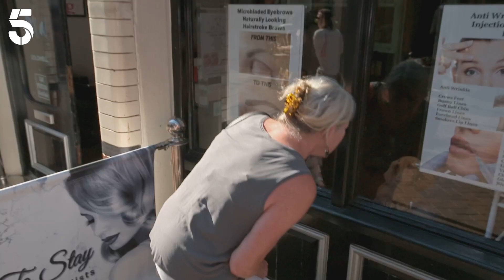A Grizzly King's Transformation | Dogs Behaving (Very) Badly | Channel 5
There's a battle in Hastings! Cheryl can't imagine losing her hairdressing business to her dog, Bear. Can Graeme calm him down and pull in some more customers?

Dogs Behaving (Very) Badly: Trainer Graeme Hall is on a mission to help canines with behavioural issues and develop a healthy relationship between the dogs and their owners.